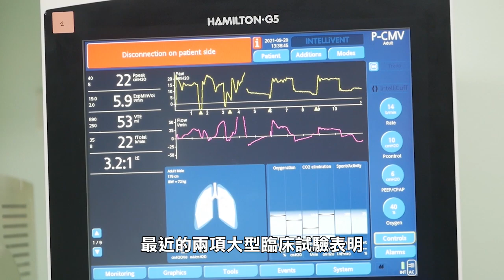【天下新聞】全國: 研究發現商家誇大魚油保健功效 Study Exposes Exaggerated Claims About Fish Oil Health Benefits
一項新研究表明，當前非處方魚油類保健產品存在虛假過度的市場宣傳，這類產品並不會對心血管產生有益功效。

該研究上週三發表在《美國醫學會心臟病學》期刊。研究人員分析了2000多種魚油產品的健康聲明標籤，發現超過80%的產品使用的都是對omega-3脂肪酸在體內作用的一般描述，含糊地向消費者灌輸魚油能促進心臟健康的概念，很大程度上對消費者形成了誤導。

最近的兩項大型臨床試驗表明，魚油改善心腦血管的功效並無科學依據。其中一項研究對15,000多名糖尿病患者進行了隨機試驗，研究者發現服用omega-3脂肪酸類保健品的患者與未服用的患者之間，發生嚴重心血管疾病的風險並不存在顯著差異。

科學家稱，想要提高omega-3脂肪酸的攝入，應該從健康的膳食入手，可多食用三文魚、鯖魚等海魚，以降低心血管疾病的風險。